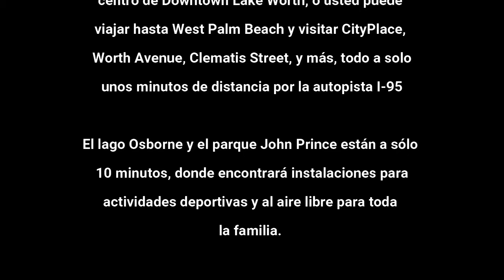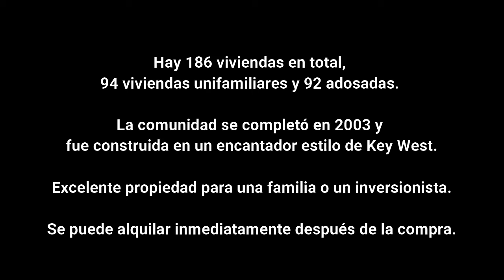Propiedad en venta Sur de La Florida SPANISH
Propiedad en Lake Worth